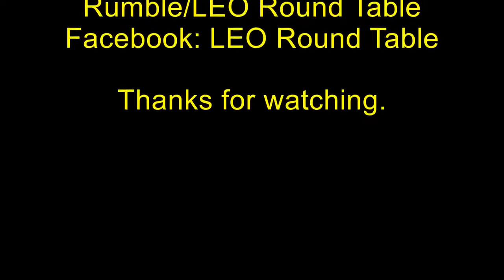Marion County Sheriffs Office releases dash cam footage of high speed chase involving 2 people video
Getting pulled over for speeding is bad enough in most people’s minds. But deciding to take off and lead authorities on a high-speed chase is definitely not recommended.

The Marion County Sheriff’s Office (MCSO) says that’s what a driver, later identified as 30-year-old Kevin Sharkey, decided to do.

On Saturday, July 27, around 6:45 p.m., a deputy initially pulled over a driver for speeding on Northeast 58th Ave. The deputy suspected the driver was also impaired.

Deputies say what happened next made things worse and put a lot of innocent lives in harm’s way.

The sheriff’s office says the driver hightailed it out of there as the deputy approached the vehicle. It’s all captured on the deputy’s dash cam and the sheriff’s office posted an edited video on their Facebook page.

The deputy chases the car, which the video shows it weaves in and out of traffic, crosses the center line and blows through busy intersections.

The pursuit ends after about 13 minutes when the driver ends up in a ditch located at the intersection of US 441 and County Road 326.

The video shows deputies converge on the car with guns drawn.

One MCSO instructs the driver, “Hey, Hands. Hands up!” as he exits the vehicle.

“Step away from my voice!” shouts another deputy.

MCSO arrested the driver, Kevin Sharkey.

The passenger was identified as 33-year-old Shonda Sharkey.

Deputies say during a search of the car, they found fentanyl, methamphetamine and Suboxone, a prescription drug used to treat opioid disorder, among Shonda Sharkey’s belongings. MCSO says that Shonda admitted the drugs belonged to her and they arrested her.

Kevin Sharkey was arrested and charged with:

* Probation Violation (three counts)
* Eluding Police with Disregard of Safety to Persons or Property (one count; Felony)
* Driving with a Suspended License (one count; Misdemeanor)

Shonda Sharkey was arrested and charged with:

* Possession of Controlled Substance (three counts; all felonies)
* Possession of Drug Paraphernalia (one count; misdemeanor)

Both of them have been placed in the Marion County Jail on bond. MCSO says both of the Sharkeys were already on probation.